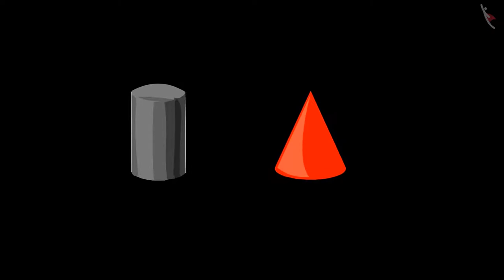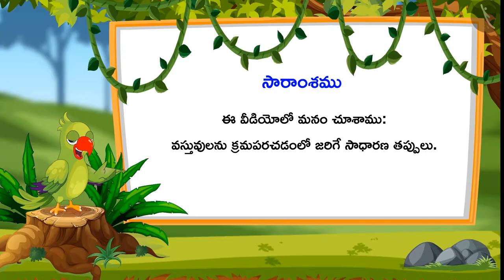వస్తువులని క్రమపరచడం & వర్గీకరించడం|Part 4/4|Sorting and Classification of Objects|Telugu|Class 1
"వస్తువులని క్రమపరచడం & వర్గీకరించడం|Part 4/4|Sorting and Classification of Objects|Telugu|Class 1 | ఆకృతులు మరియు స్థానం | कक्षा 1 | NCERT | ఆకృతులు మరియు స్థానం

Numbers from 1-5 | Shapes and Space | Grade 1 | NCERT | Shapes and Space

Welcome to part 4 of Sorting and Classification of Objects. In this video, we will discuss various misconceptions and/or common errors related to Sorting and Classification of Objects.